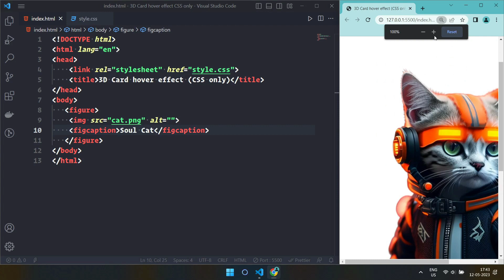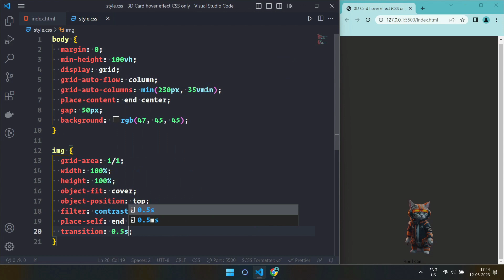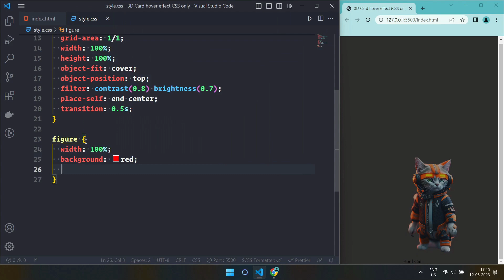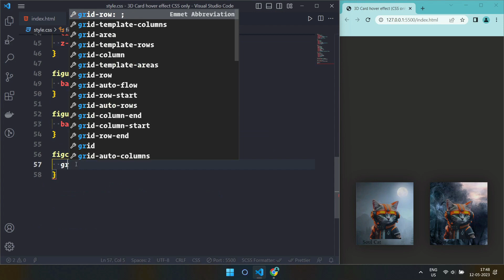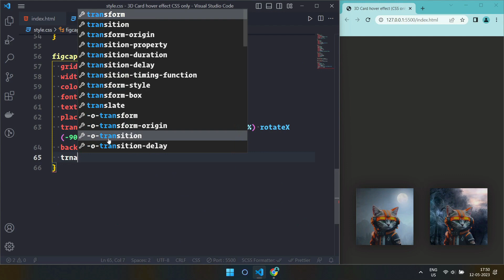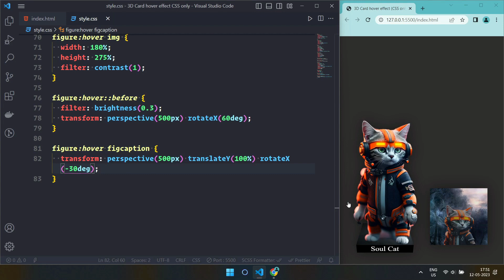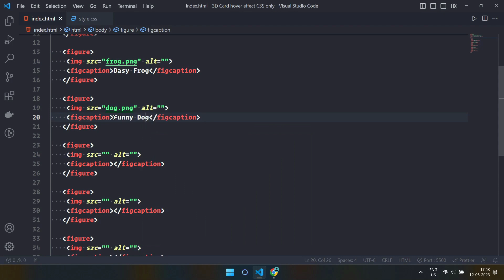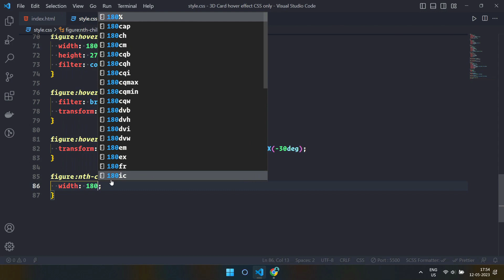3D Card hover effect CSS only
Hello internet, welcome to the tutorial, in this video I will show you how to create 3D hover effect on card.

I hope you have enjoyed the video, don't forget to like and share the video, and do hit the subscribe button to get the latest updates about the new upcoming videos on my channel Parenthesis.

𝐌𝐮𝐬𝐢𝐜 𝐂𝐫𝐞𝐝𝐢𝐭 ➡️
A Flute's Mourning - Aakash Gandhi
Chasing - NEFFEX
Lonely Day - Telecasted